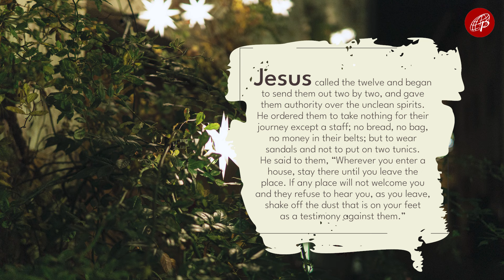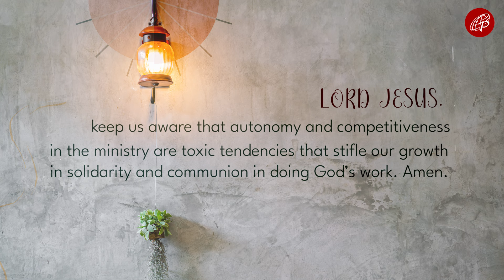Gospel Power | February 1, 2024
Thursday | 4th Week in Ordinary Time

1st Reading: 1 Kgs 2:1-4, 10-12
Responsorial Psalm: 1 Chr 29 – Lord, you are exalted over all.

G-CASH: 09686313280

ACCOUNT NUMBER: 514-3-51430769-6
SWIFT CODE: MBTCPHMM